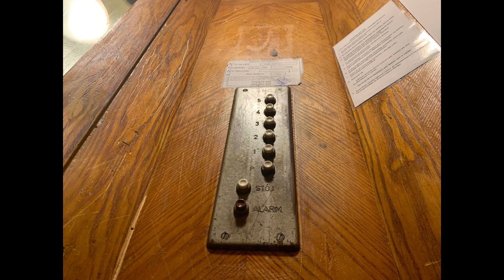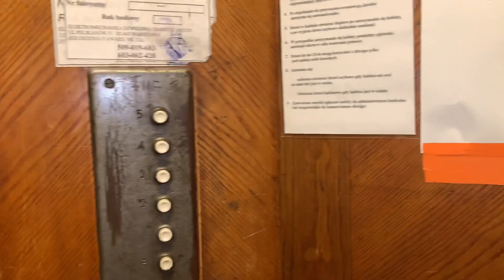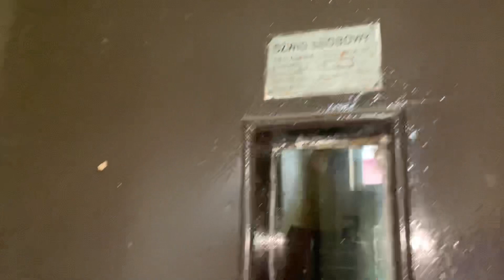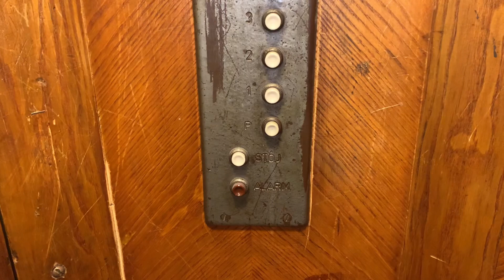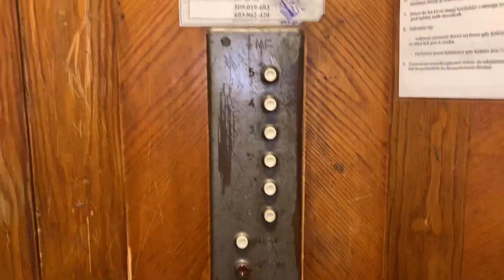Przedwojenna winda nieznanego producenta z 1939 roku! @Warszawa 🇵🇱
Nadszedł czas na materiały nagrane wczoraj podczas wspólnego wypadu z @windziarzzmazowsza (24.07.22)
Przedstawiam wam przedwojenną windę z 1939 roku o czym świadczy naklejka w kabinie. Na pewno winda jest starsza niż lata 50 o czym świadczy opóźniona reakcja sterowania na wciśnięcie przycisku kabinie.
Zapraszam!

Miniatura by: @Kuba!2007

Marka / Brand - ???
•Rok produkcji / Year of production - 1939
•Nr rejestracyjny / registration number - /
•Max obciążenie / Max load - 320Kg
•Silnik / engine - jednobiegowy / single speed
•Data i miejsce nagrania - 24 lipca 2022 roku, Warszawa - Polska / Poland 🇵🇱